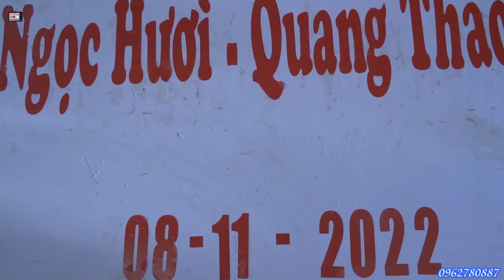ĐÁM CƯỚI NGƯỜI THÁI TÂY BẮC BẢN TỐM TÔNG LẠNH THUẬN CHÂU LVQ [ NGỌC HƯƠI & QUANG HẢO ] 8/10/2022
Bảo An

_Ngiêm Cấm Mọi Hành Vi Sao Chép Khi  Được Sự Đồng Ý Của Bảo An Tây Bắc

YouTube Bảo An Tây Bắc

© Bản quyền thuộc Bảo An Tây Bắc
© Coppyright Bảo An Tây Bắc Production👉🏼 Do not
Reup